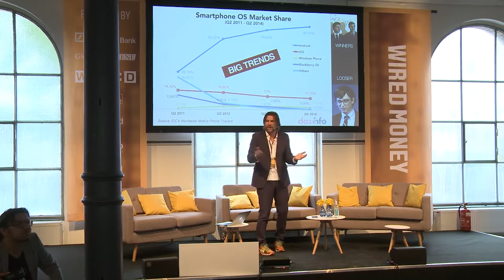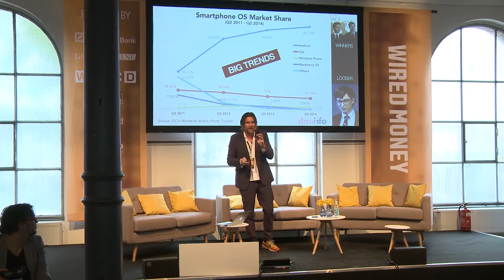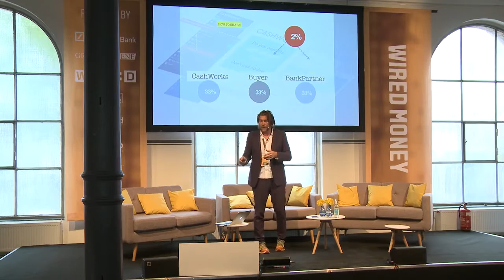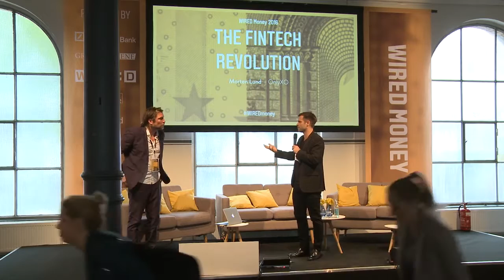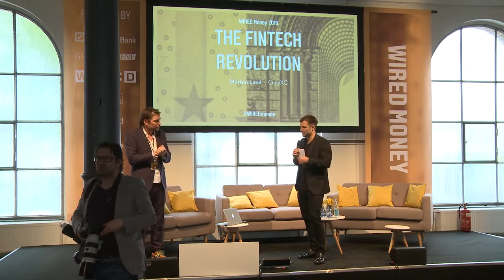WIRED Money Conference Berlin